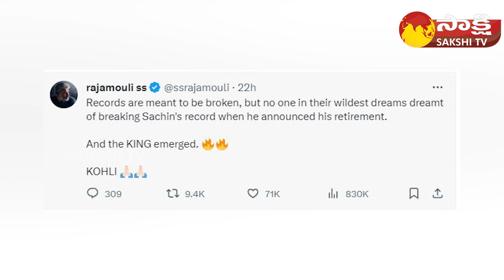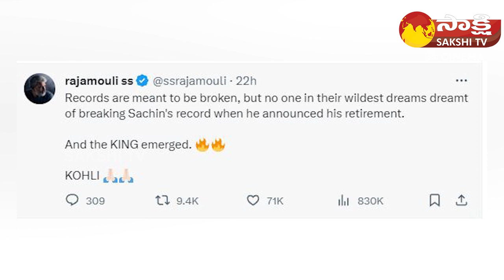Director Rajamouli Tweet On Virat Kohli | Mahesh Babu Rajamouli Movie Update